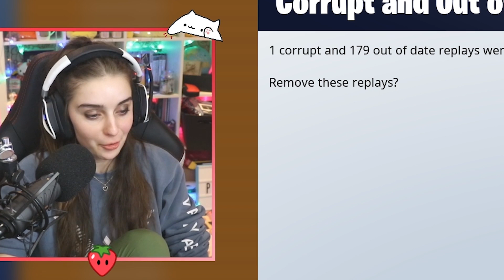Fortnite Volcano LIVE Event REACTION | Bye Tilted! WTF DRUM GUN?!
BYE tilted and retail. WHO PICKED THE DRUM GUN?!

🍍 Thumbnail 🍍
Loserfruit

🍒 Music 🍒
Surrender to Madness - Golden Anchor
Window Weepin' - Lennon Hutton
Do Not Disturb - Mac Taboel
High Heels Walkabout 2 - Magnus Ringblom
Follow Every Move 1 - Magnus Ringblom
Emperors Of Tomorrow 1 - Rannar Sillard
Watchdogs - Jo Wandrini
Ski Vacation 2 (Modern Version) - Martin Gauffin
Conquest - Dragon Tamer
Epic Panorama 10 - August Wilhelmsson
Pizzicato 2 Step - Gavin Luke